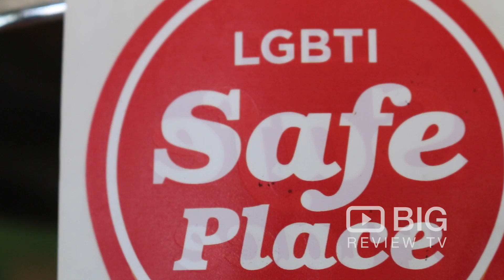Petty Cash Cafe a Coffee Shop in Sydney serving Coffee, Cake and Sandwich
Here at Petty Cash Cafe everything is homeade from jams, relishes, dressings, mayonnaise, mustard, hollandaise, the tarts & sausage rolls, lemonade, banana breads and cakes!

Petty Cash Cafe
68 Victoria Road Marrickville NSW Australia 2204